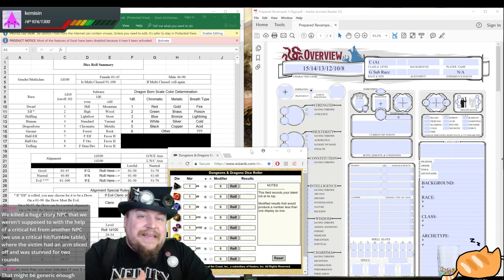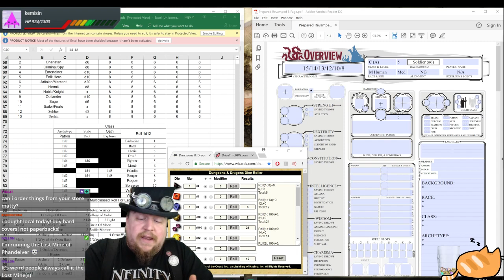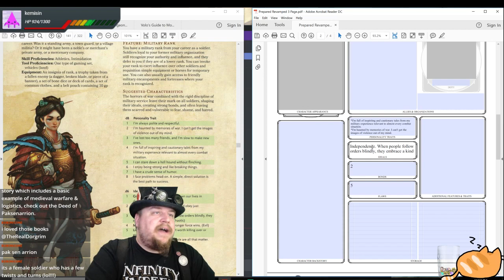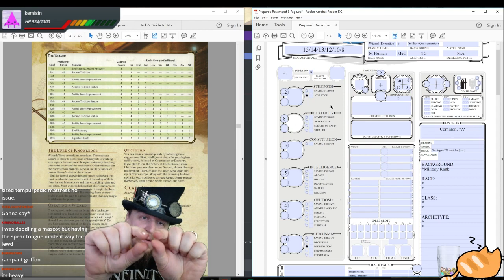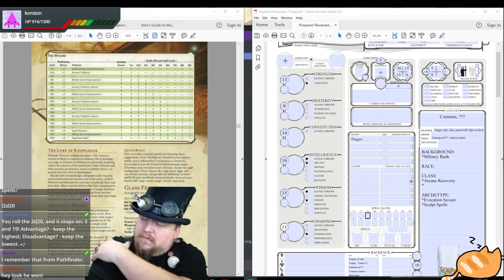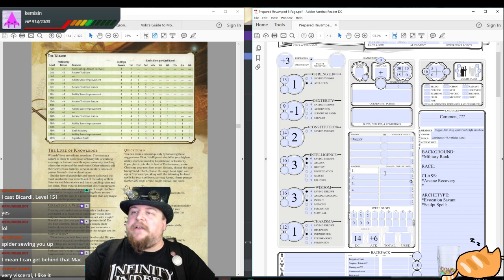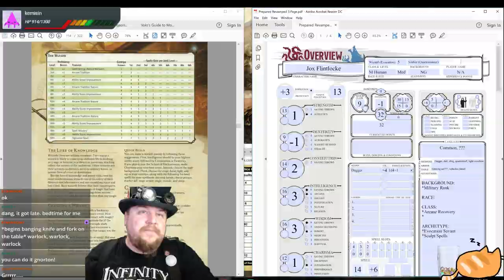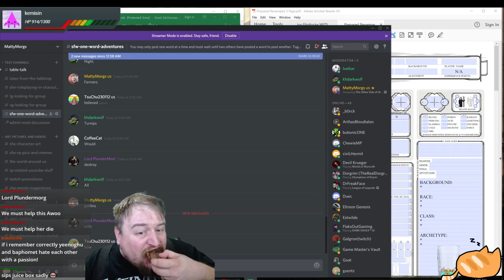D&D 5E Character Creation: Human Wizard (Evocation) 5 - Jox Flintlocke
Jox Flintlocke: NG M Standard Human Wizard (Evocation) 5, Soldier (Quartermaster)

Pardon the lack of tags and extra info. I'm playing catch-up in uploading this series after the passing of a dear pet followed by getting sick.